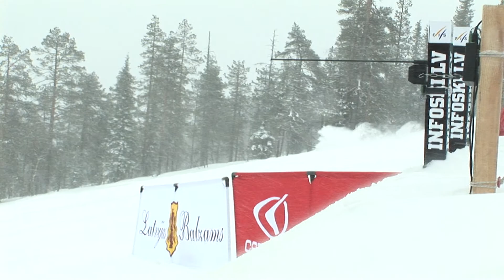Balti Cup 2014 FIS NC Slalom competition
Balti Cup 2014 FIS National Championship Slalom competition in Suomu, Finland.